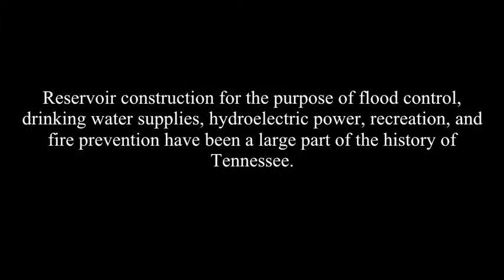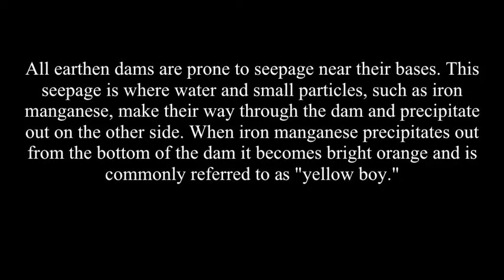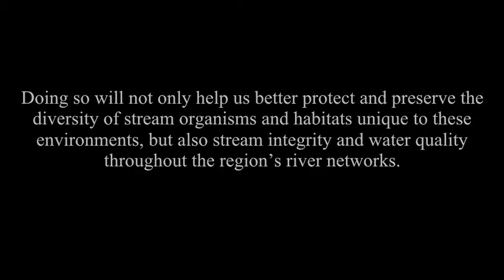Effects of Dams on the Cumberland Plateau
Reservoir construction for the purpose of flood control, drinking water supplies, hydroelectric power, recreation, and fire prevention have been a large part of the history of Tennessee.  Although reservoirs can hold immense utility for the state of Tennessee, there also consequences and byproducts of these constructs on the environment and habitats in which they are placed. On the Cumberland Plateau, there are hundreds of earthen dams erected to create artificial water bodies in a landscape otherwise devoid of permanent sources of water. The streams that these are earthen dams are created upon undergo changes not well understood and may lead to lasting effects that need to be monitored. The reservoir construction on the Cumberland Plateau using earthen dams must be critically evaluated for environmental impacts on the unique and diverse ecosystem of which they affect. To achieve this effort, research and monitoring must initiated so there is a basis on which reservoirs can be evaluated.